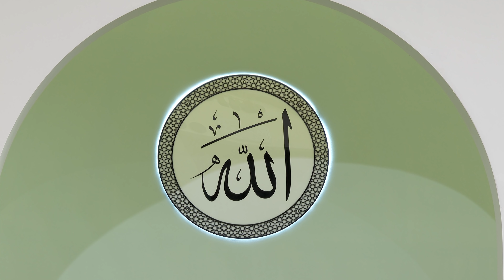Friday Sermon | May 20, 2022 | 4K ULTRA HD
Friday sermon delivered on 20th May 2022 by the Head of the Ahmadiyya Muslim Community, Hazrat Mirza Masroor Ahmad (may Allah be his Helper), from Masjid Mubarak in Islamabad, Tilford, UK.